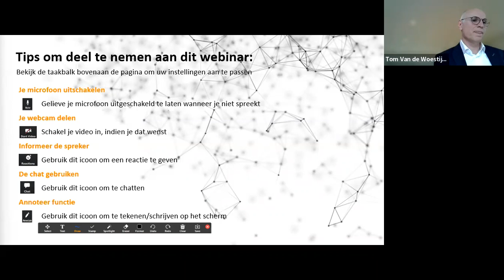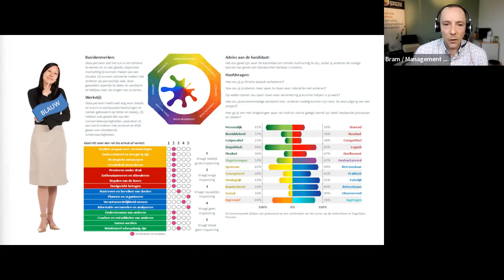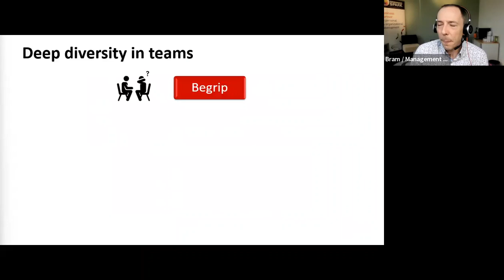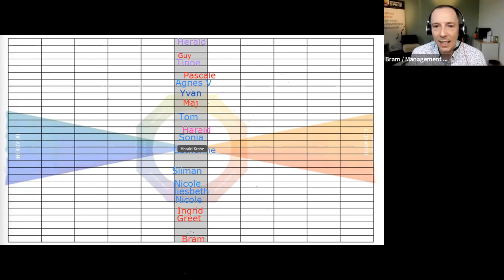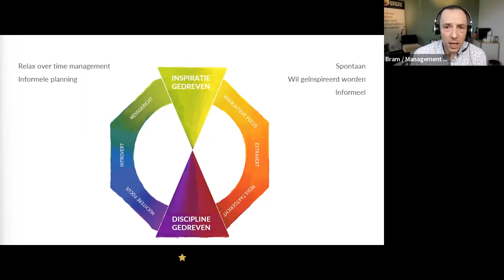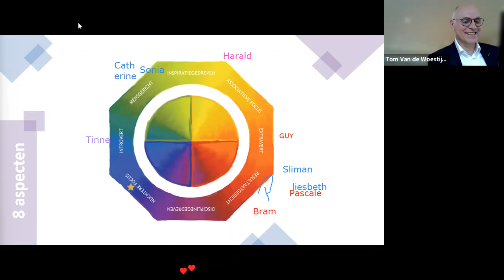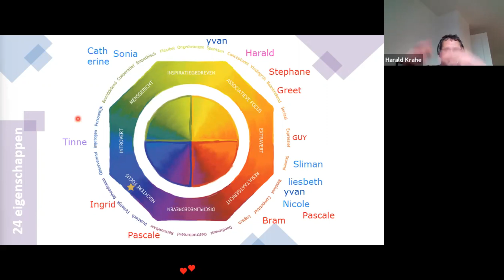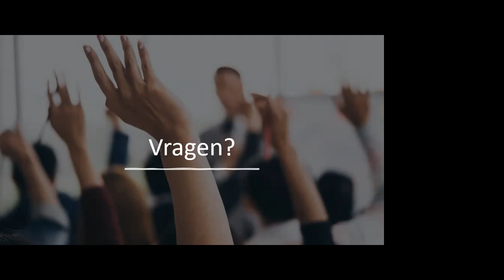Lumina Assessment « Ben je op zoek naar dino’s of kameleons? » De zoektocht naar talent.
PlusOne - Biotech, Medtech, Hightech Talents organised in cooperation with Management Spark a webinar on valuing diversity in terms of personality in recruitment and selection.

This 'deep diversity' is becoming increasingly important in the 'war on talent'. Bias is often the reason why the wrong candidate is selected for a job or a good candidate is overlooked.

This is because we see other people through our own perceptions. How we see them is a reflection of ourselves, our own beliefs, experiences, principles and values. When a recruiter or HR manager is unable to see beyond his/her own perception, he/she may not see the candidate's true potential behind the surface, resulting in good candidates being overlooked or unsuitable candidates being hired.

A competence model such as LuminaSelect provides an in-depth look beyond the candidate's own perception and behind the surface. This gives candidates the opportunity to make an unbiased first impression and the most suitable candidate for the job can be selected.